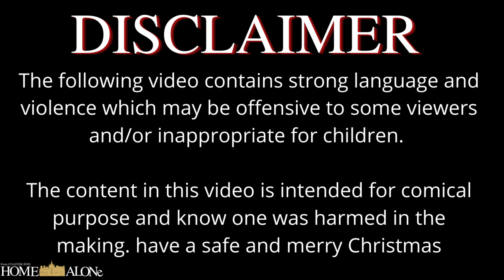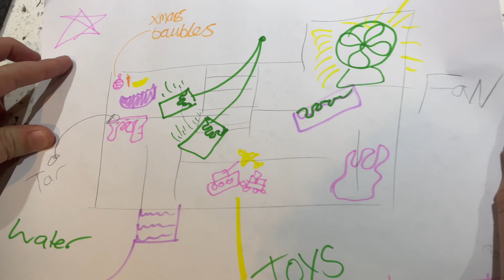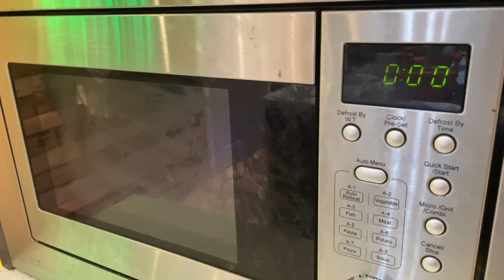Home Alone - Coaster Jens Christmas Special 2021